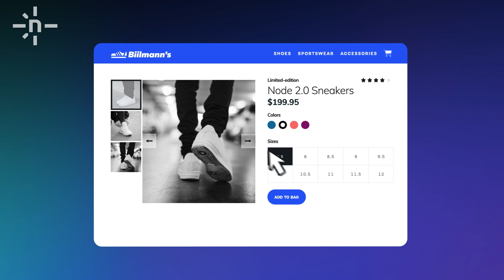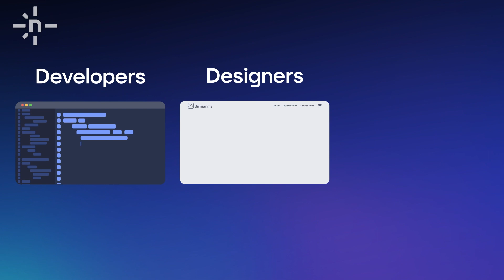What is Composable Web Architecture?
The world of e-commerce is beginning to adopt composable, a modern approach to building and managing websites that delivers the best web experiences for customers while generating increased conversions for retailers.

But, what is composable? Large monolithic platforms are replaced with agile specialized tools. These modular technology systems are focused in their expertise and allow you to implement the best solution based on your unique business requirements.

Interested in learning more? Find all of our resources about composable architecture